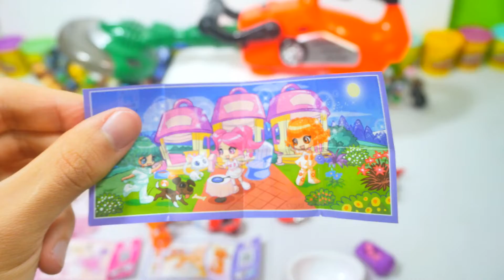DC Marvel Super Mario LED Grinder and Microwave Toys Surprise Eggs For Boys and Girls